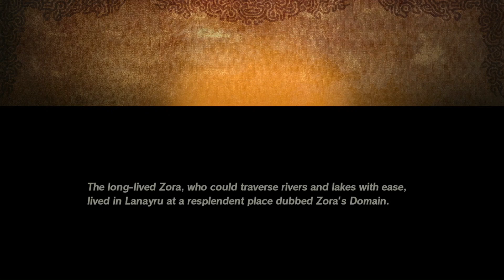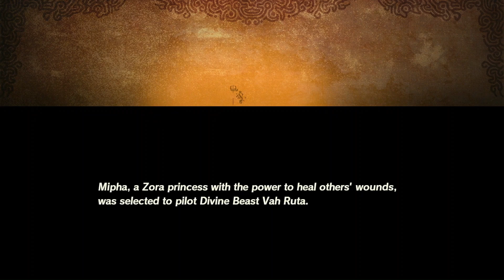Hyrule Warriors: Age of Calamity - Part 3 - Mipha, the Zora Princess!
Hyrule Warriors is a hack and slash game where you kill hundreds of monsters in just a few seconds. A spin off of the Zelda series, this one being off of Breath of the Wild. The game takes place 100 years before the events of Breath of the Wild, and tells the story of the Great Calamity.

We fight alongside the Zora's and Mipha in order to find Sidon. We find him attempting to fight a Lynel, so we take it down and use the Divine Beast Vah Ruta to defend Zora's Domain! Join me next time as we head over to Goron City and find Darunia!

On Facebook! @Austin McMillan

Sub up!